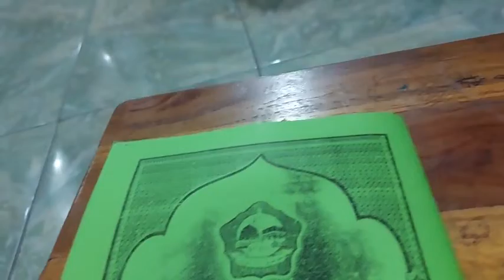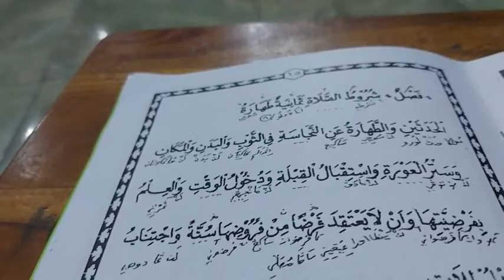Safinatunnaja | Syarat sahnya shalat ada 8